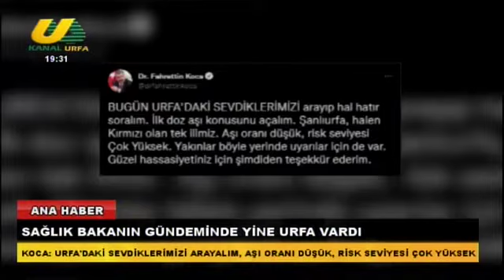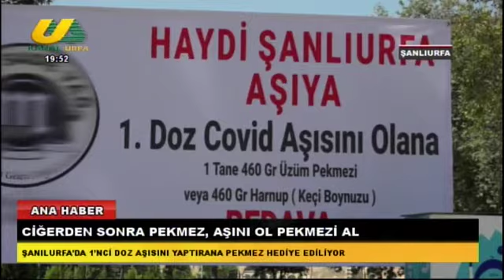FATMA KIRMIZI İLE ANA HABER 26 08 2021